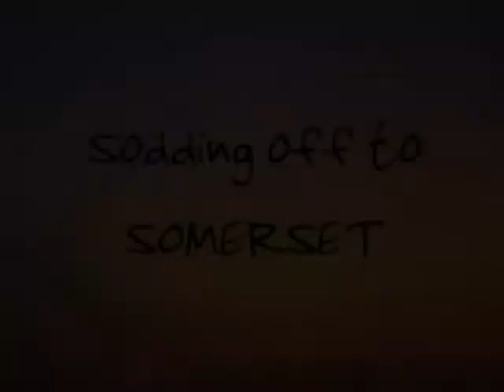somerset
Trip to Somerset with our motorhome, Grenville.